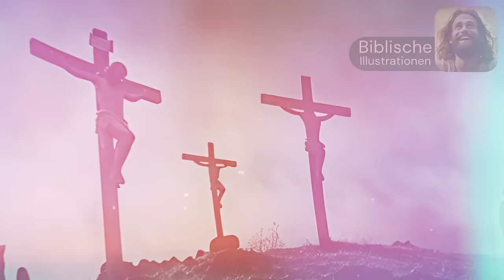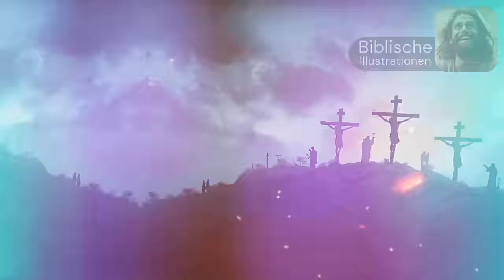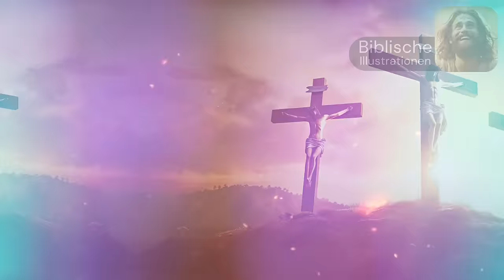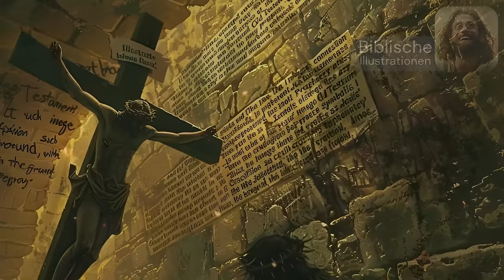Nach dem Tod von Jesus: 4 erstaunliche Ereignisse, die die Geschichte verändert haben!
Tauchen Sie ein in eine fesselnde Erkundung der revolutionären Ereignisse, die auf den Tod Jesu folgten. In diesem immersiven Video entdecken Sie vier Schlüsselmomente, die den Lauf der Geschichte für immer verändert haben. Von posthumen Enthüllungen bis hin zu unerwarteten Veränderungen bietet jedes Ereignis faszinierende Einblicke in die dauerhafte Wirkung von Jesu Leben und Tod. Machen Sie sich bereit, durch diese tiefgründige Erkundung der Zeit nach der Kreuzigung erleuchtet und inspiriert zu werden. Verpassen Sie nicht die Gelegenheit, das Erbe und den Einfluss des Christentums in der modernen Welt vollständig zu verstehen. Sehen Sie sich jetzt an, um diese erstaunlichen Ereignisse zu entdecken, die unsere Geschichte geprägt haben!